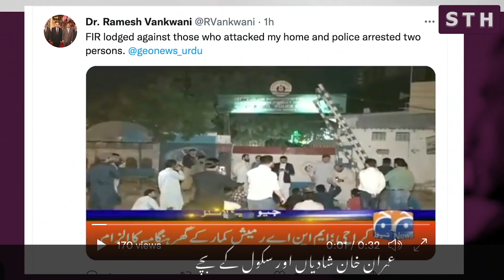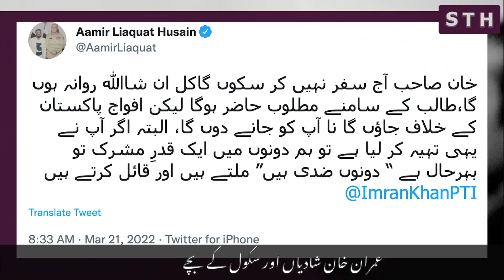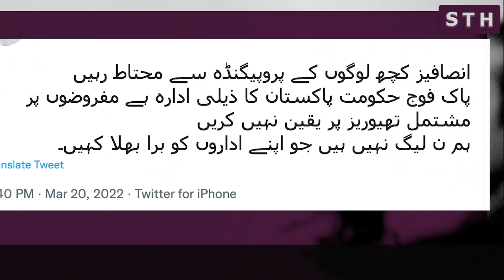Imran Khan marriages and school children | Syed Talat Hussain